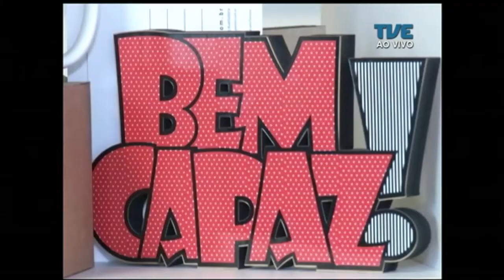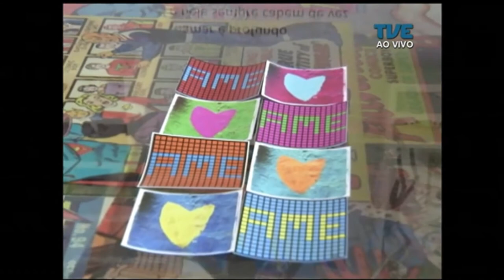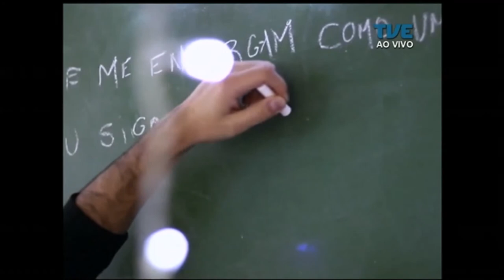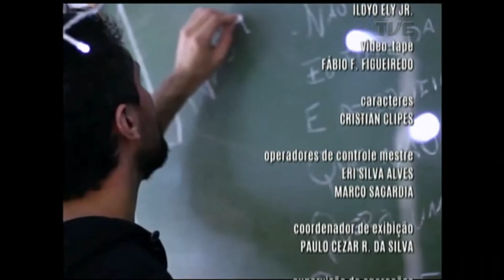Radar | TVE - Be Livin - 09/11/2017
Som ao vivo com a banda Be Livin, de Pelotas, entrevista sobre o 1° Mofo Games Champ e matéria sobre o projeto "Leve Minha Cidade", de Leandro Selister.

Músicas tocadas pela banda:
HONRA
VALORES
LÁGRIMAS